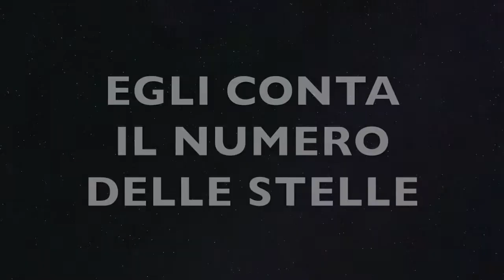EGLI CONTA IL NUMERO DELLE STELLE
Chiesa  Evangelica ADI Thiene
Predica domenica 9 maggio 2021
Pastore: Mauro Stevanato